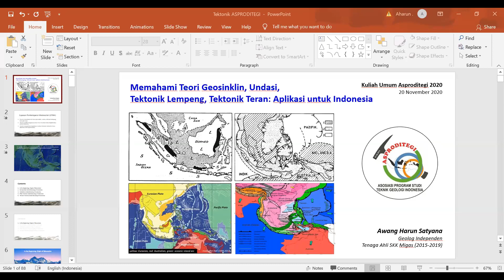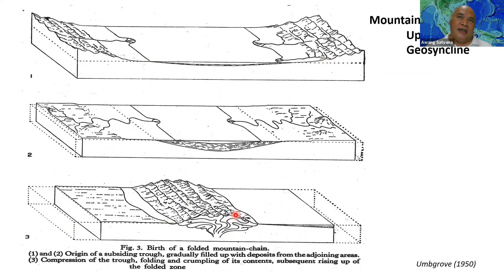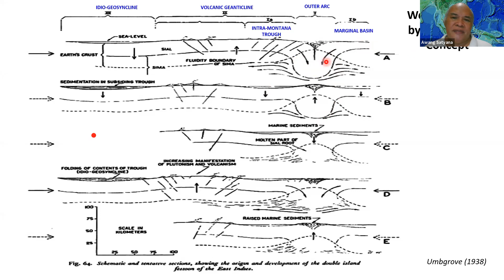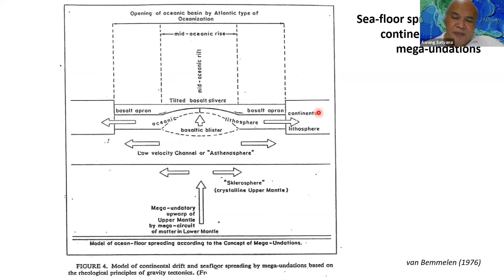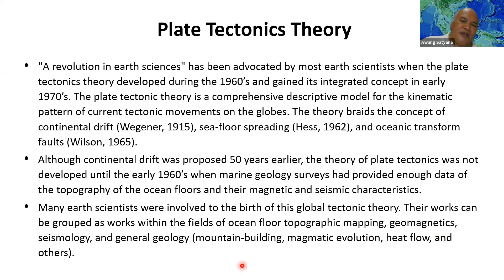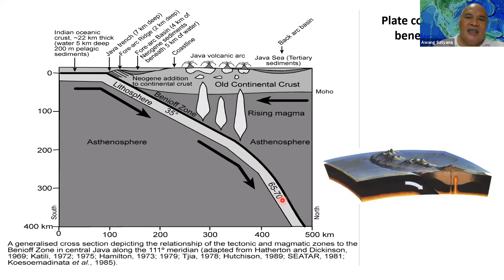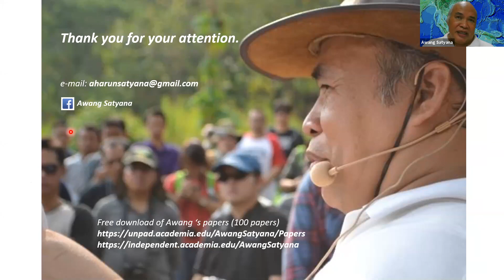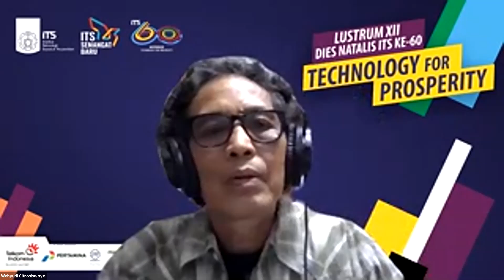ASPRODITEGI#33: KULIAH DARING TEKTONIKA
Oleh Awang Harun Satyana